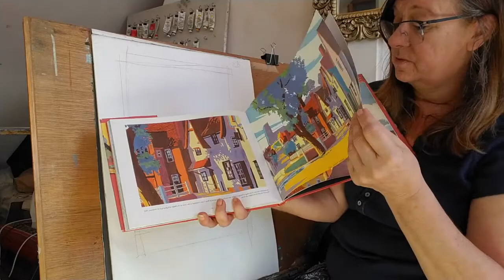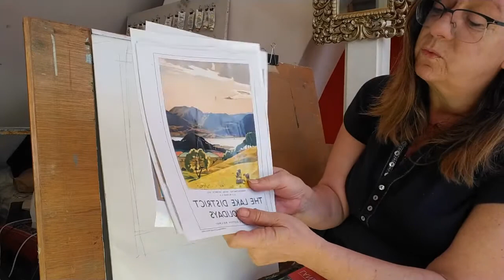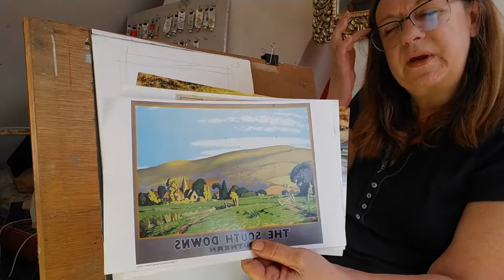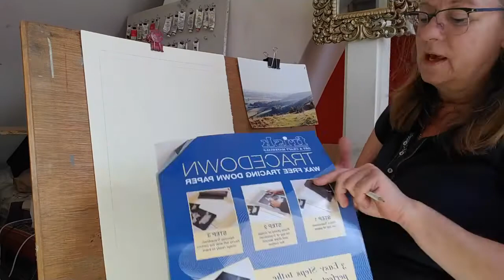Project Design a Travel Poster in Watercolour